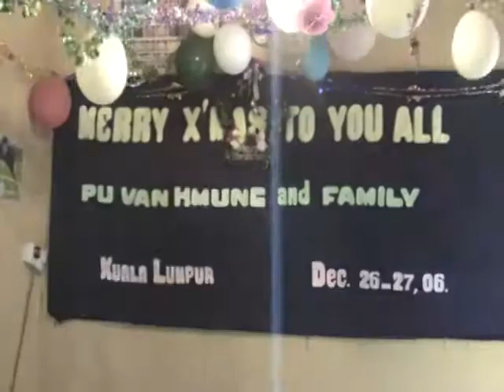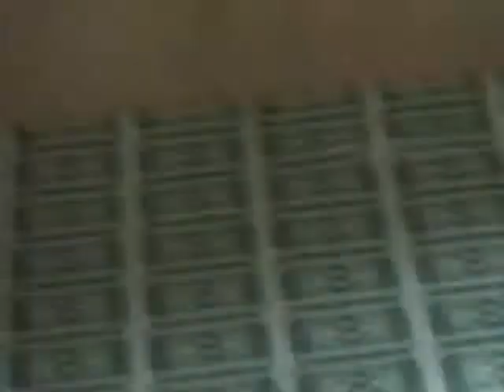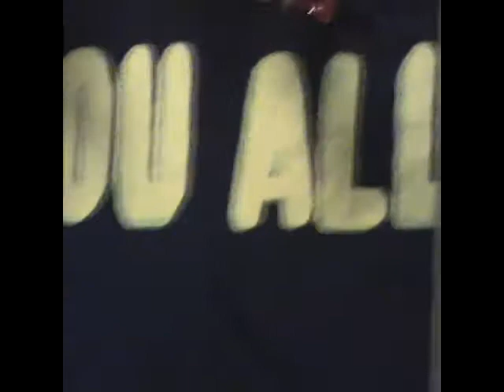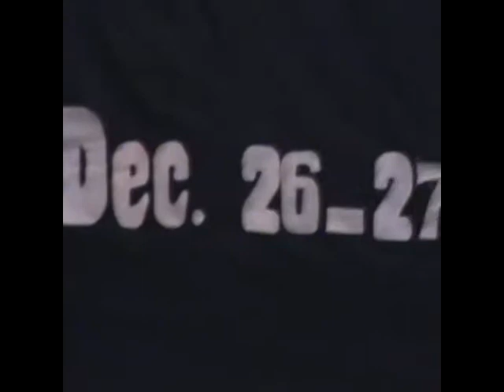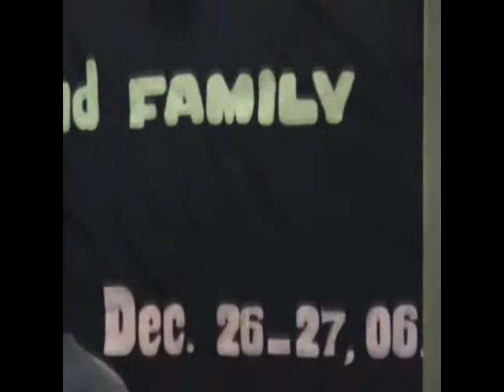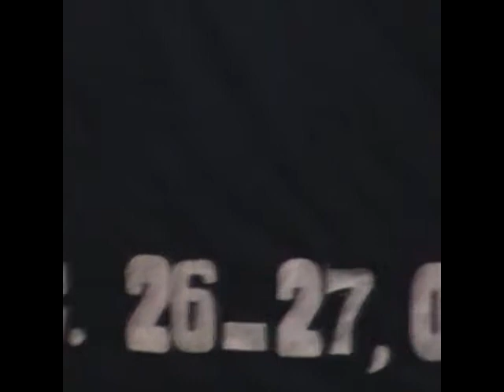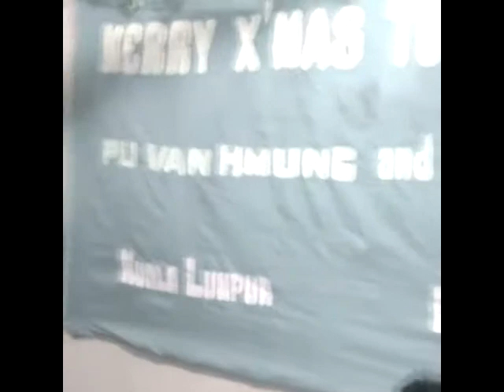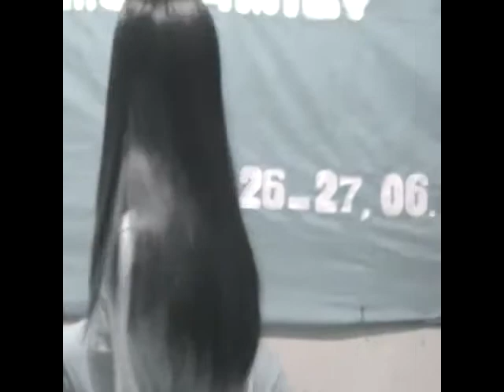Pu Cung Van Hmung Family Malaysia Xmas